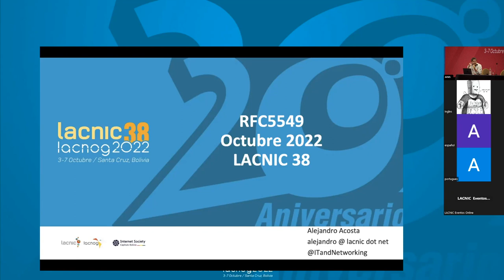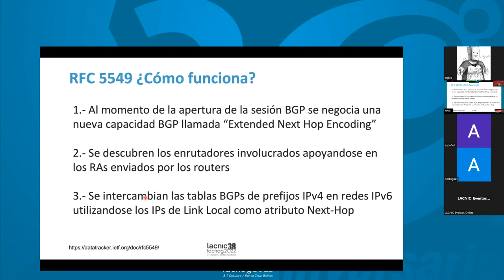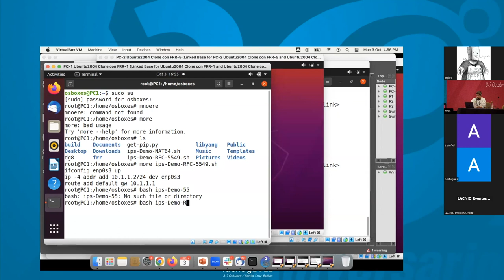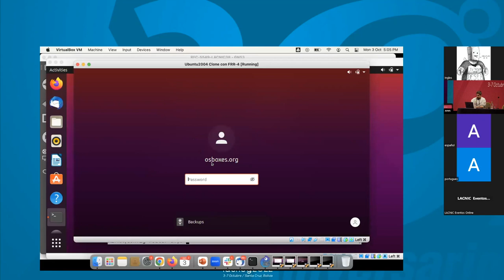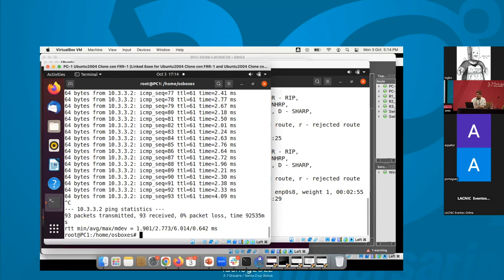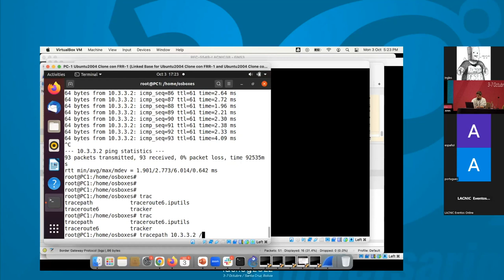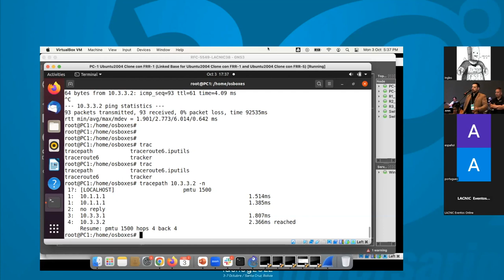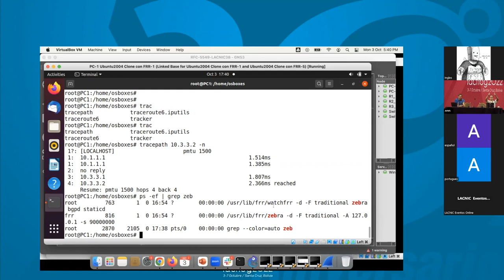Tutorial IPv6 Only Datacenters - 3